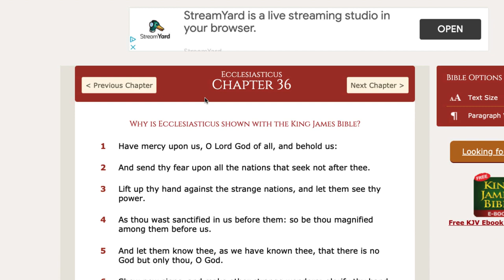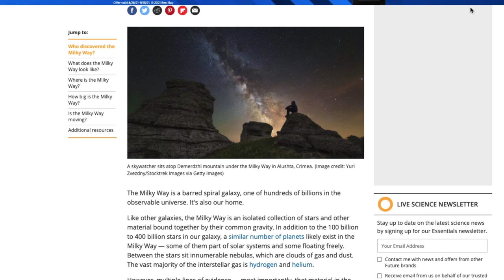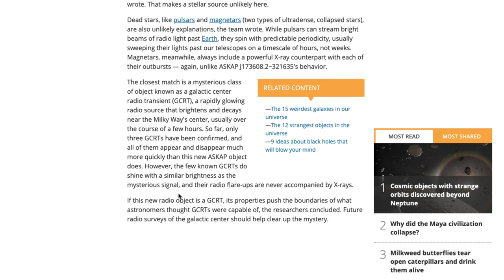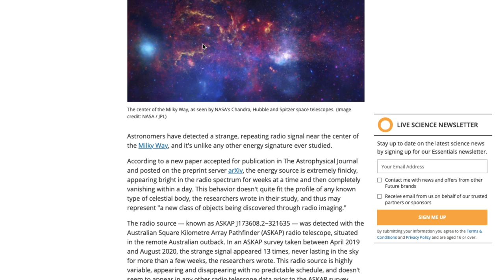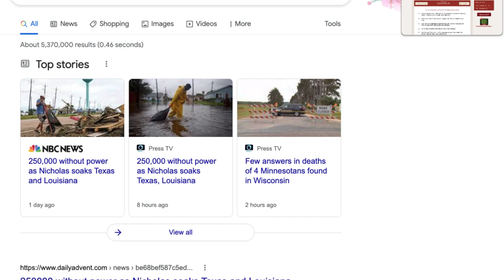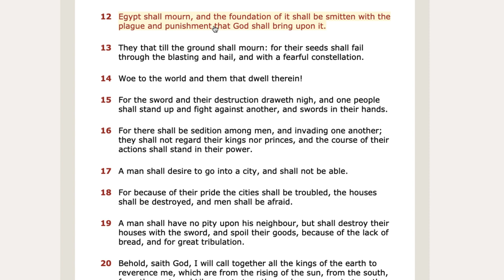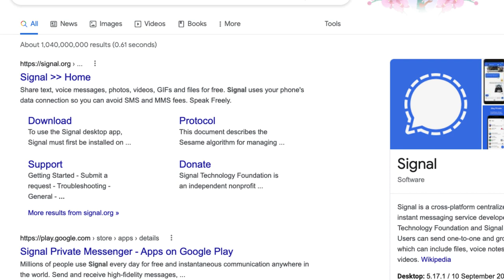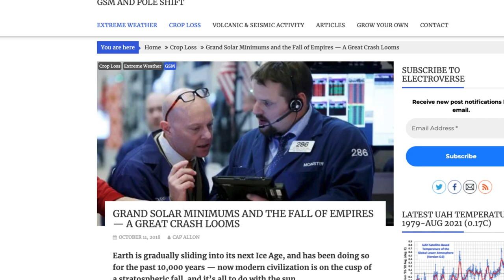RADIO WAVE SENT FROM THE HEAVENS STOMPS ASTROLOGIST!!!